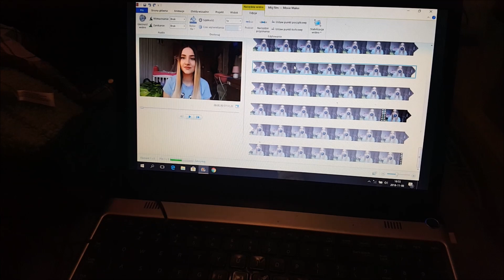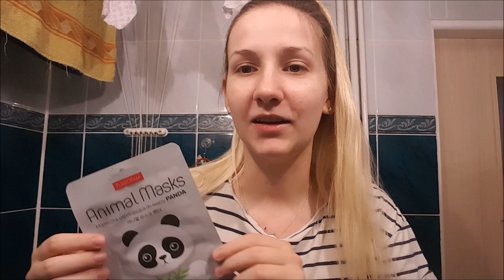VLOG: Zaręczyliśmy się?!💍